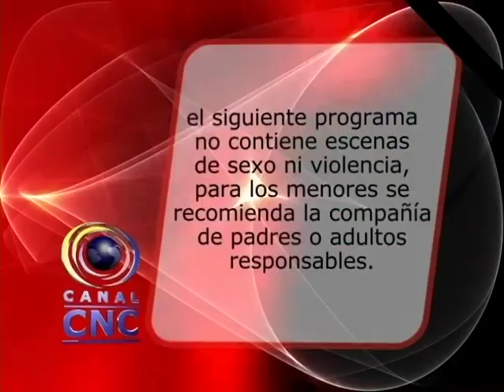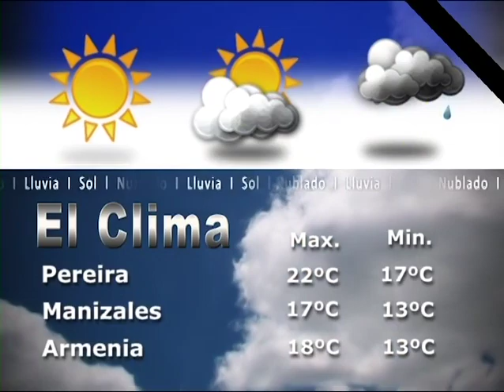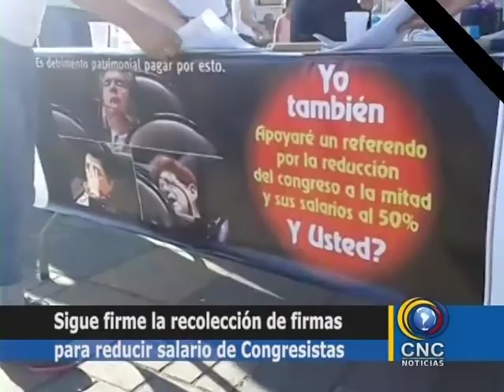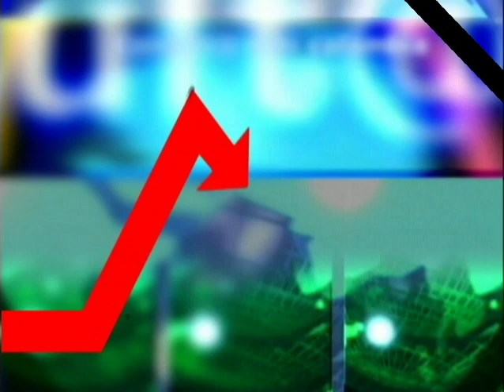SIGUE CRECIENDO LA INSEGURIDAD EN PEREIRA CNC NOTICIAS LUNES 23 DE ENERO 2017